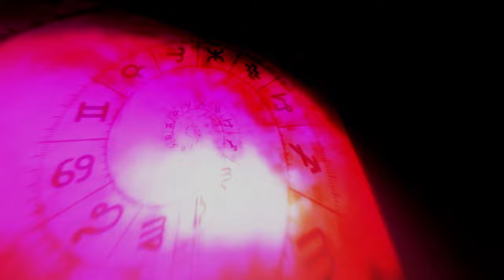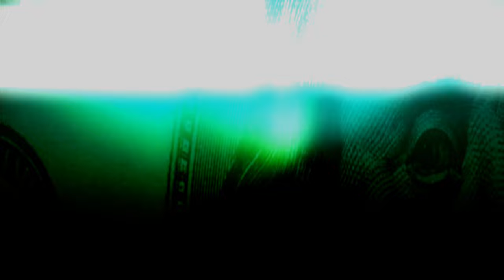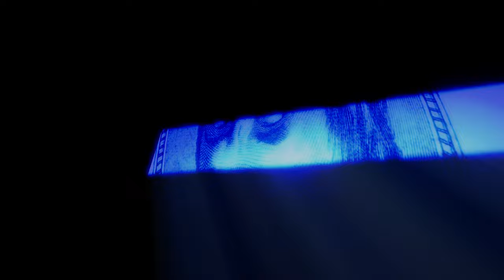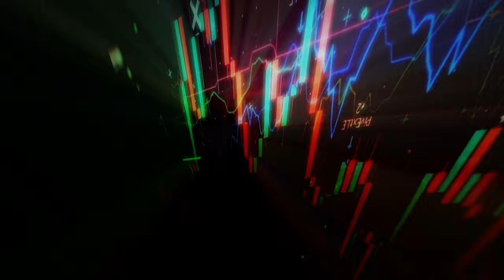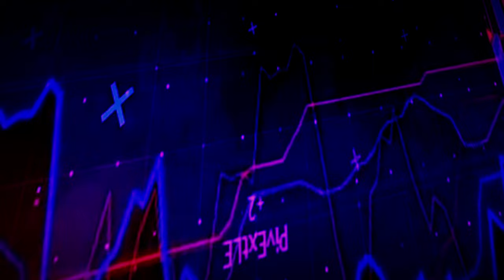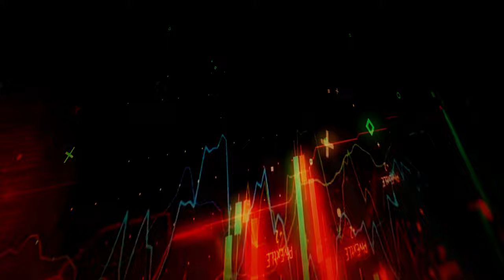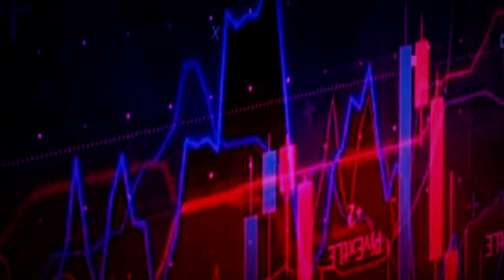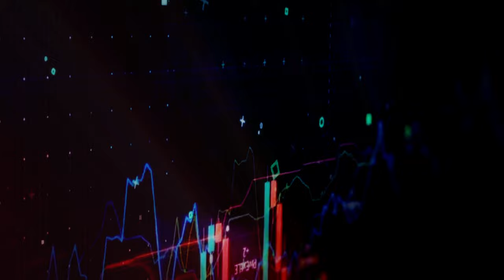Deep House - Deep Drive Music Vol.10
Dive into the enchanting world of deep house with "Deep House - Deep Mode Music Vol.10" by Ministry Of Deep House. This captivating compilation brings you the smoothest beats and mesmerizing melodies that define the essence of deep house music.

Perfect for chilling out, late-night drives, or enhancing your creative flow, this mix is designed to transport you to deeper dimensions of sound. Let the harmonious vibes wash over you as you explore the lush landscapes of atmospheric grooves and catchy rhythms, all seamlessly blended for your listening pleasure.